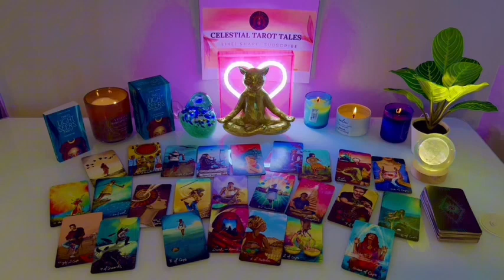CANCER ❤️✨, YOU MEAN THE WORLD🌎TO ME💍 I AM DONE LETTING THEM SABOTAGE OUR CONNECTION😳…💖OCTOBER💫